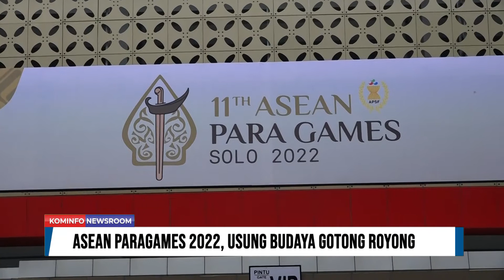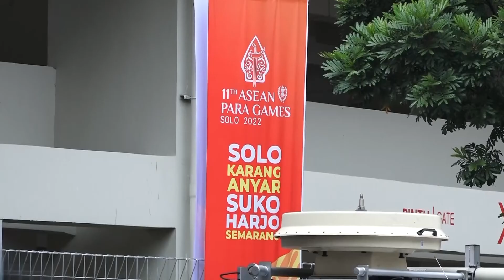ASEAN Paragames 2022, Usung Budaya Gotong Royong